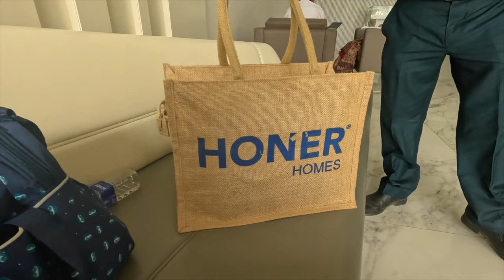Honer Aquantis Home Possession Day Gachibowli Hyderabad | New Home Celebration 17 April 2024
We'll see in this video, today is my Home Position Date 17th of April 2024, Time Around 1130 to 12 o'clock Located on Address: Survey no. 177, 177, Tellapur Rd, Gopanpally, Gachibowli, Hyderabad, Nallagandla, Telangana 500019

The possession date 17 April 2024 is the day a buyer is entitled to move into their new home. This date is set by the buyer and seller during contract negotiations, and is an important milestone in the homebuying process.

Welcome to Honer Aquantis, the most anticipated project from HONER HOMES located in close proximity to the IT Hub at Gachibowli and the Financial District. It is a 2 & 3 BHK premium gated-community apartments project in Gopanpally-Gachibowli. Surrounded by nature and acres of open green space, Honer Aquantis is nothing short of pure bliss when you step inside the project. With a sprawling beautifully landscaped garden, a water feature at the entrance to welcome you and the open well-designed pathways, Honer Aquantis is a premium luxurious project located in Gopanpally near Gachibowli. Keeping up with our adherence to eco- friendly standards, Honer Aquantis project has a Pre-certified Green Rating by IGBC. So if you are looking for 2 BHK or 3 BHK apartments near Gachibowli, Honer Aquantis by Honer Homes is your answer.